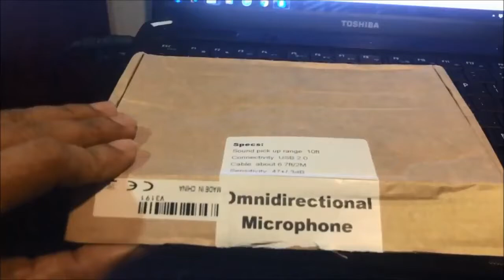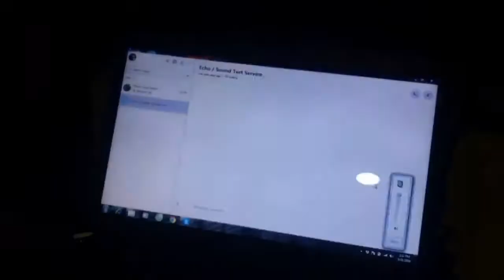Micro họp trực tuyến Skype, nói chuyện qua Internet, siêu hút, khuyết đại rõ xử lý tiếng ồn tốt.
"CÁNH CỬA THẾ GIỚI ÂM THANH"

Âm Thanh Đại Thiên Ân luôn luôn có giá anh em, giá online chỉ là để đó 😍